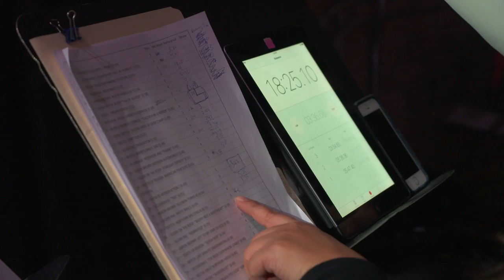Making It: Signing Off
See Aaron Brown hold court in the final live broadcast of the Grand Northern Radio from the historic Hibbing High School Auditorium. You'll hear the best skits and music from Eveleth native Jillian Rae, Hibbing's Sugar on the Roof and The Occassionals--GNR's own house band.